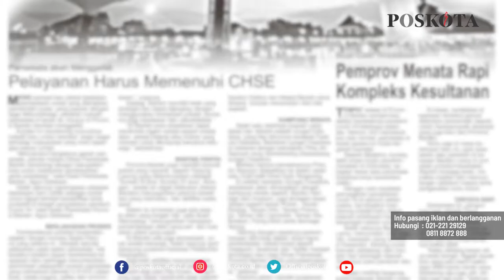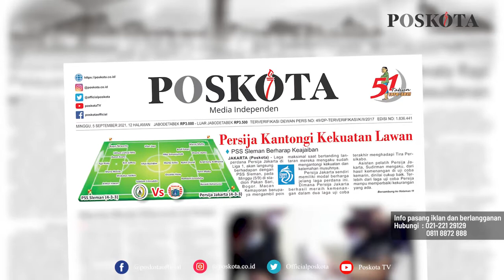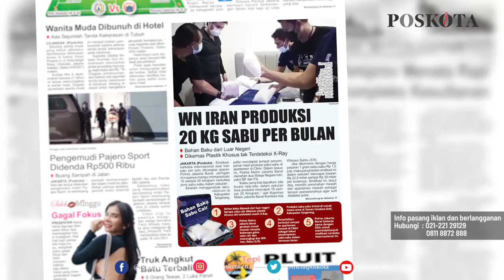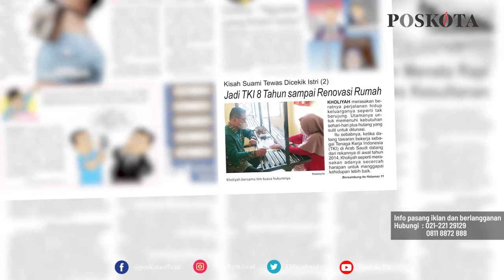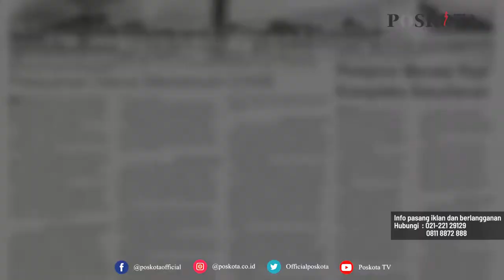HEADLINE HARIAN POSKOTA EDISI MINGGU 5 SEPTEMBER 2021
Harian Poskota menyajikan beberapa topik berita menarik di antaranya langkah preview laga pertama Persija melawan PSS Sleman, jaringan narkoba internasional asal Iran produksi sabu-sabu 30 Kg setiap bulan, istri pembunuh suami di Serang mengaku telah jadi tulang punggung ekonomi keluarga sejak 20 tahun terakhir.

Juga berita-berita rubrikasi khas Poskota akhir pekan seperti Komunitas, UMKM, Kuliner, Plesir dan Otomotif.